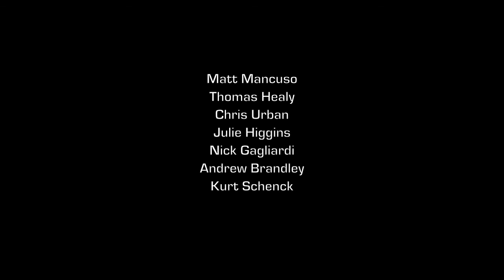HiDef: Roaring Diesels of North Jersey Passenger Service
In this video, you'll see F40PH-2CAT's, F40PH-3C's, GP40FH-2's, GP40PH-2B's, and more from both New Jersey Transit and Metro-North. These locomotives can be seen roaring in and out of Newark Penn Station in Newark, NJ and Secaucus Junction Station in Secaucus, NJ. Please sit back, relax and enjoy the sights and sounds of hard-working diesels in passenger service!

"Your Home for Delaware Valley Railroad Videos"